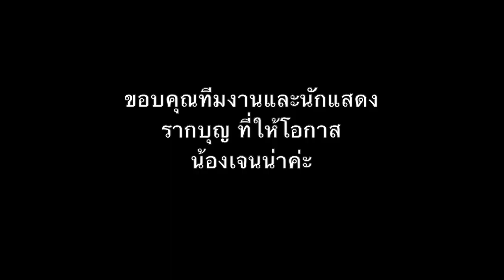Jenna Rak Boon น้องเจนน่า ใน รากบุญ ตอนจบ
🌸 Our official weibo: JustinJenna贾斯丁珍娜 🌸

Credit เพลง จากนี้ (เพลงประกอบละคร รากบุญ ตอน รอยรักแรงมาร)
ศิลปิน ไมค์ พิรัชต์